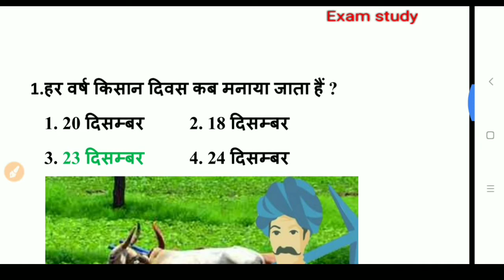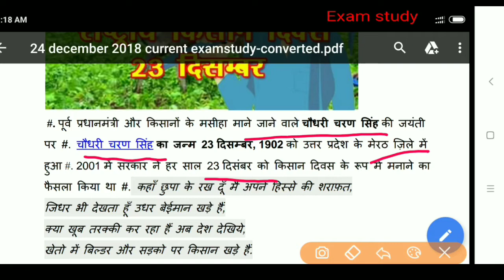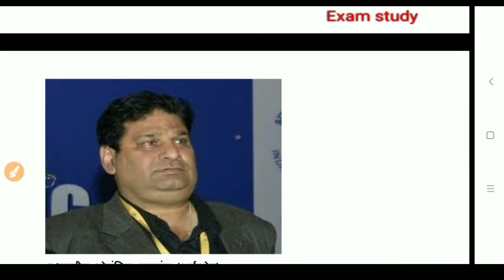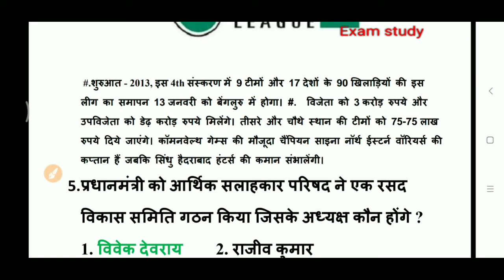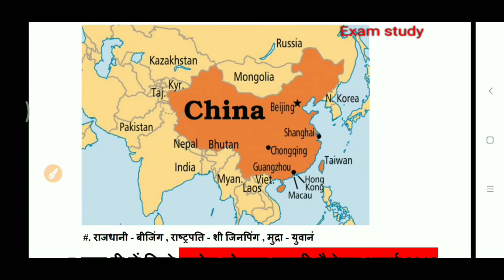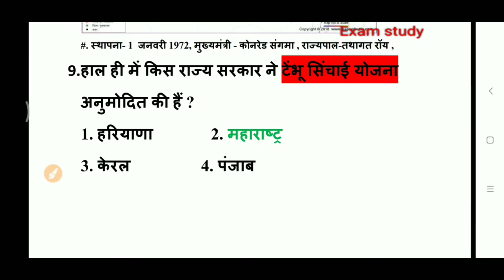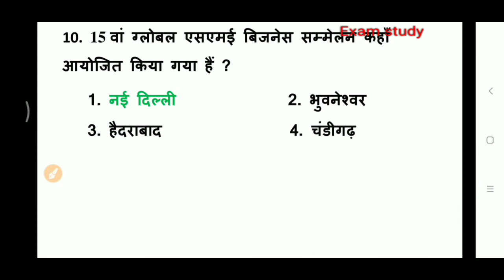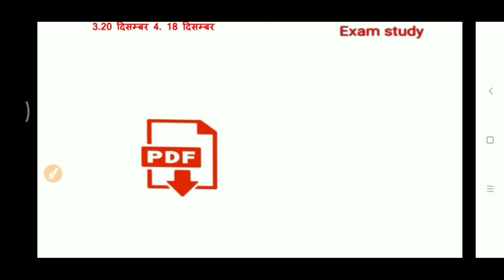24 December 2018 current Affairs | daily current Affairs current gk करंट अफेयर्स Examstudy 24दिसंबर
24 december current affairs